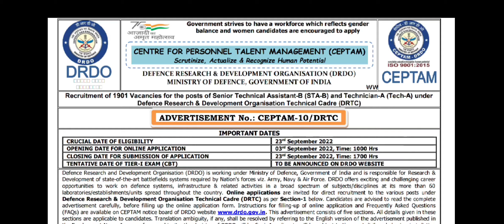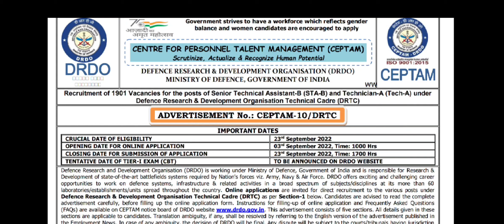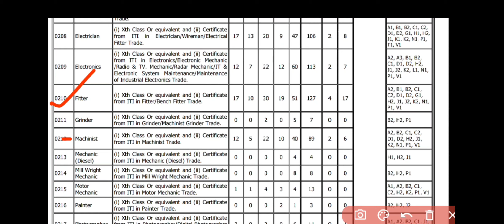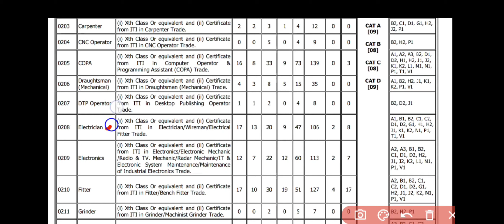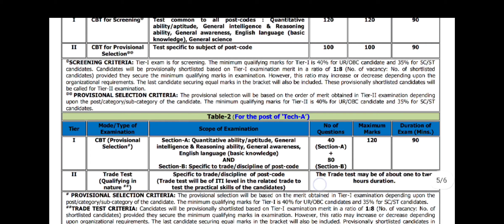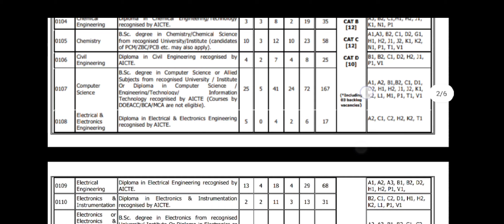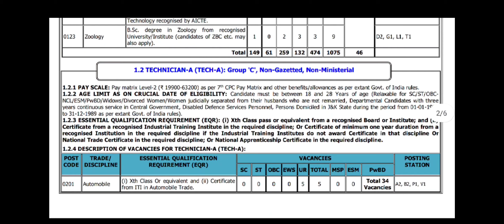DRDO ceptam10 recruitment 2022 | drdo technician A | DRDO technical assistant B